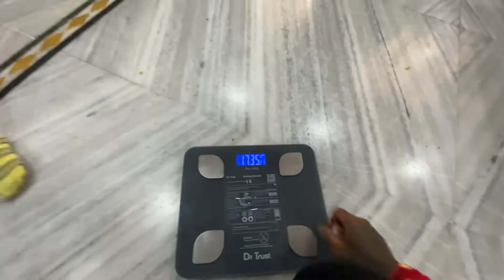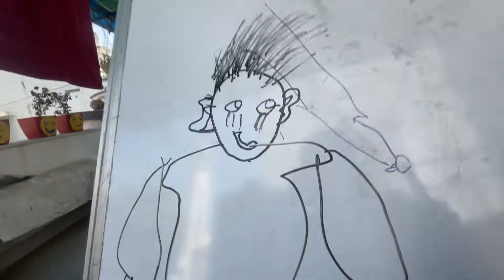Devansh Ko Kya Ho Gaya 😂